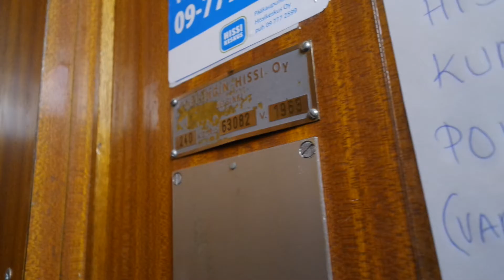Amazing 1963 Helsingin Hissi traction elevator/lift in Viides linja 10A, Helsinki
Location: Viides linja 10A, Helsinki, Finland
Brand: Helsingin Hissi, Filmed with FinnishElevatorFilmer2004
Year installed/modernized: 1963
Serial number: 63082
Floors: 7(K, 1, 2, 3, 4, 5, 6)
Capacity: 3 persons or 240 kg
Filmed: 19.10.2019